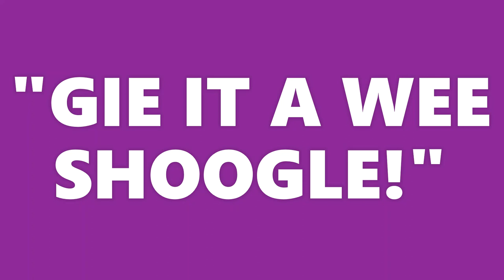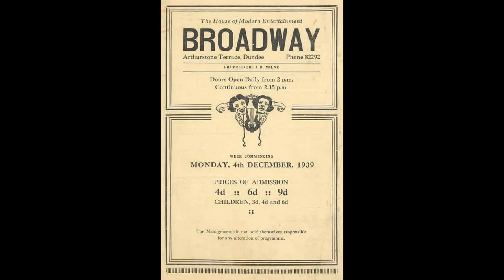GIE IT A WEE SHOOGLE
IT'S A WELL KNOWN DUNDEE SAYING AND 'MEH' MITHER' SWORE BY IT, SOMETIMES IT EVEN WORKED, LIKE SOMETIMES IF YOU GAVE THE TV A WEE BELT, HEY PRESTO!!! A PERFECT PICTURE AGAIN, ONLY IN DUNDEE THOUGH.